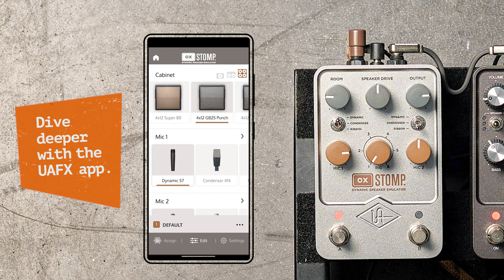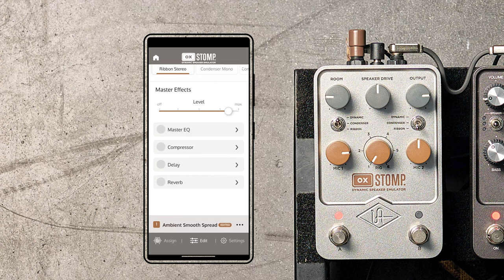Say Goodbye to Static-Sounding IRs with OX Stomp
OX Stomp expands your current amp modeler with a huge range of perfectly miked guitar cabs, authentic room modeling, and studio effects like 1176 compression, plate reverb, delay, and EQ - plus the ability to save and recall presets on the fly, making it the perfect tone companion whether you're in the studio or on stage.

Demos performed by @timpierceguitar